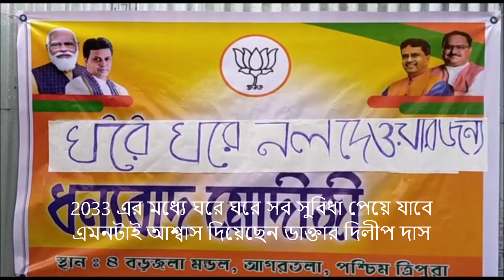2033 এর মধ্যে ঘরে ঘরে সব সুবিধা পেয়ে যাবে এমনটাই আশ্বাস দিয়েছেন ডাক্তার দিলীপ দাস